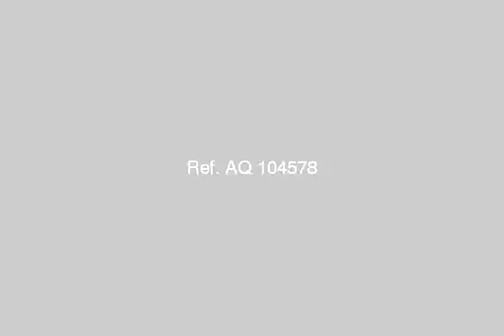Villa For Sale In Ain Elsokhna - mlseg.com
- العين السخنة - Egypt Real Estate |    Ain ElSokhna |        Villas For Sale